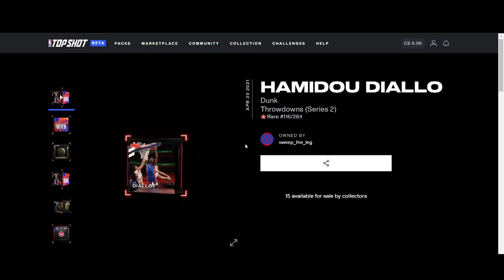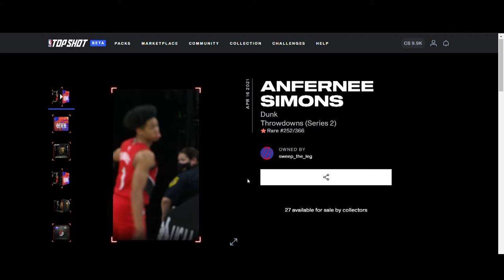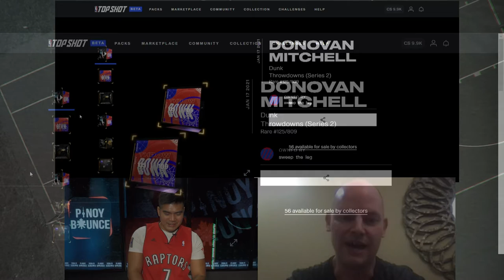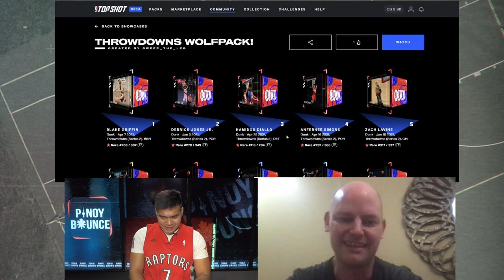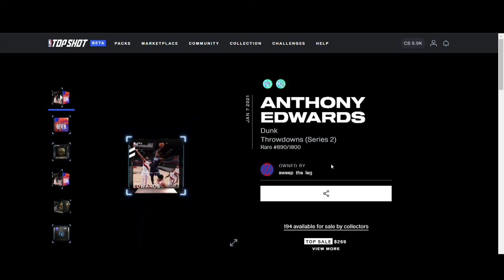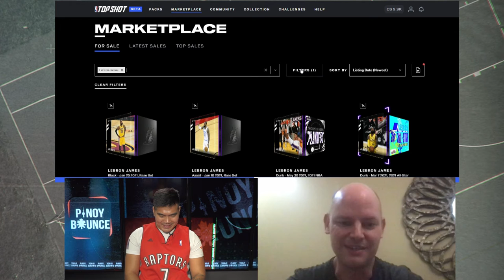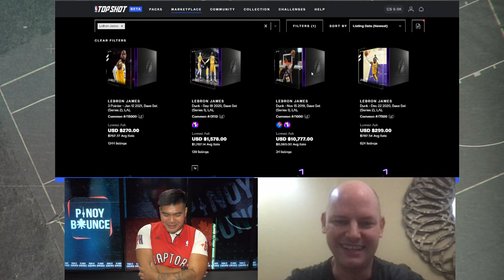Talking Topshot with Topshotboy and Chris Johnson with his Throwdown Set